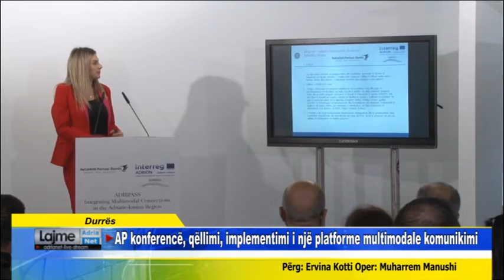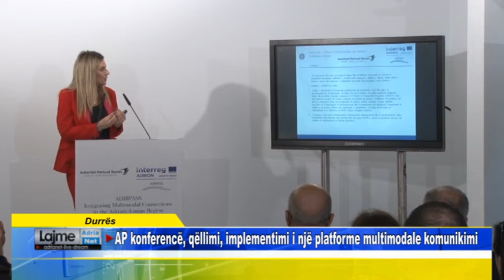Durrës AP konferencë, qëllimi, implementimi i një platforme multimodale komunikimi